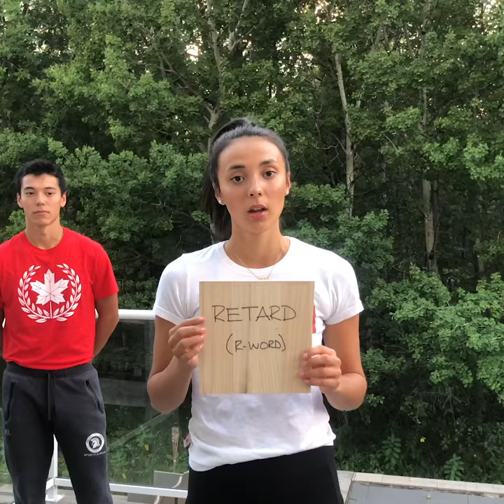Skylar Park Takes the NoGoodWay Pledge!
Take a look at motionball supporter, Skylar Park, joining motionball's NoGoodWay Campaign as a celebrity ambassador to end the casual use of the R-word.